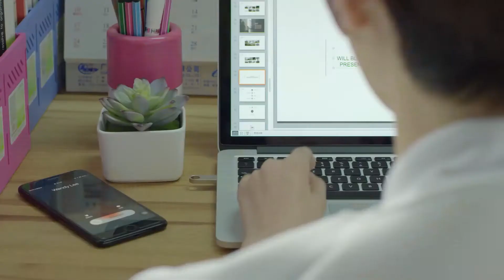QCY Mono Earphone Promo - Work and life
Mono Earphone Connected with our work and life.